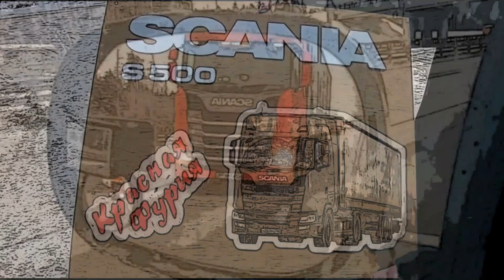Из Усть-Кута в тайгу!!! ВЕЛИКОЛЕПНОЕ БЕЗДОРОЖЬЕ!!! $801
Дорога Усть Кут-Северобайкальск, по другому АВТОБАМ-великолепное бездорожье...